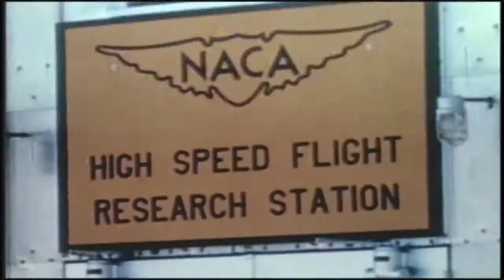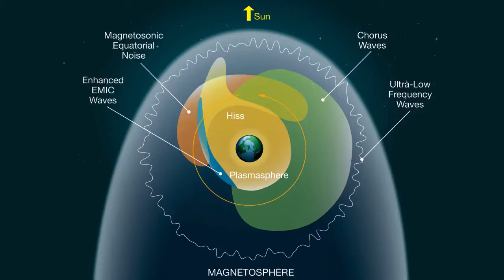Happy 100th Anniversary, Langley on This Week @NASA – July 21, 2017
Our Langley Research Center officially celebrated its 100th anniversary on July 17. Groundbreaking took place on that date in 1917, for what is now known as Building 587 – the first aeronautical research laboratory erected in 1918 for NASA’s predecessor, the National Advisory Committee for Aeronautics (NACA). The establishment of Langley – NASA’s first field center – marked the start of our quest to achieve aerospace excellence through the scientific study of flight. Also, ISS Research & Development Conference, Next Station Crew Heads to Launch Site, Electrons Whistle in Space, and Mars Day!